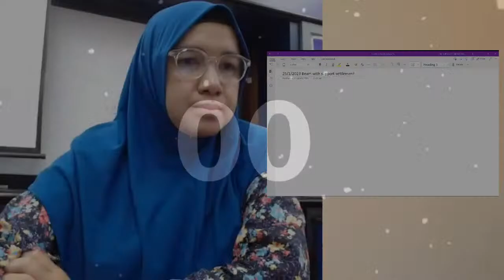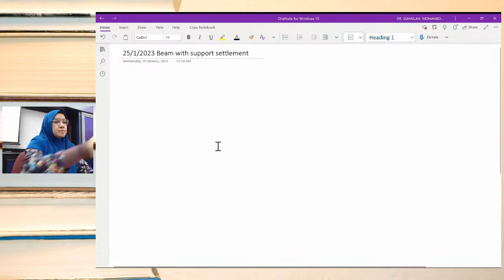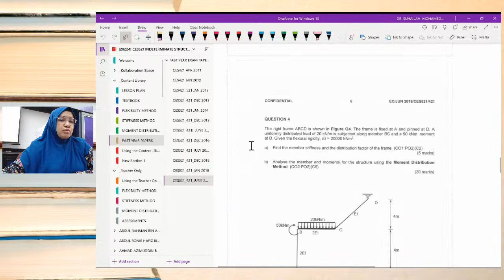25 JAN 2023 STIFFNESS METHOD Beam with support settlement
25 JAN 2023 STIFFNESS METHOD Beam with support settlement